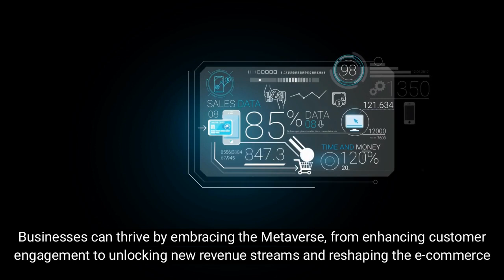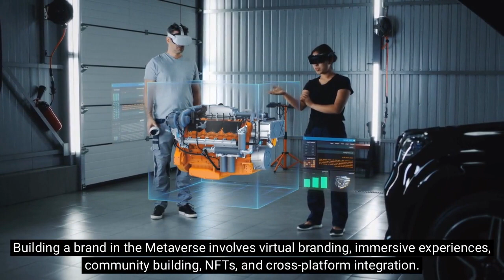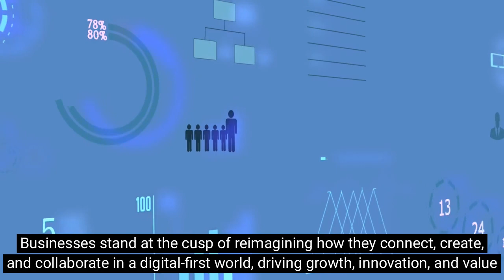Metaverse and Business Growth: The Virtual World Insights | Malcolm Tan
Dive into the transformative realm of the Metaverse with our latest YouTube video, "Metaverse and Business Growth: The Virtual World Insights."

Explore groundbreaking concepts that promise a virtual universe for immersive experiences, work, and play, reshaping industries and redefining human interaction.
From the roots of science fiction to tangible digital realities, discover how businesses can leverage the vast potential of the Metaverse for growth and innovation. Uncover opportunities in virtual real estate, NFTs, and digital assets, and learn essential strategies for navigating the evolving Metaverse landscape.
Join us on this journey to understand the Metaverse's impact on branding, challenges, and the integration of AR and VR technologies in shaping industries. Seize the limitless possibilities for growth and innovation in the virtual world.